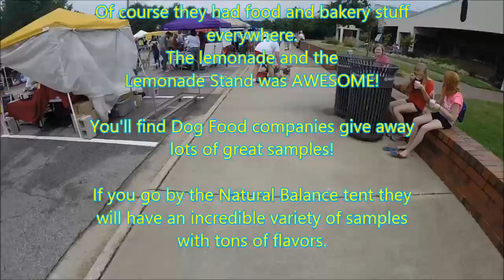NCSU CVM 2014 - Dog Olympics